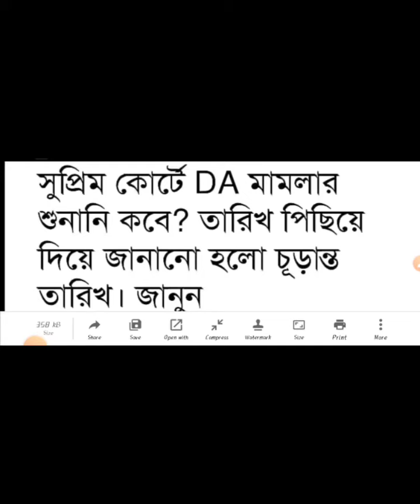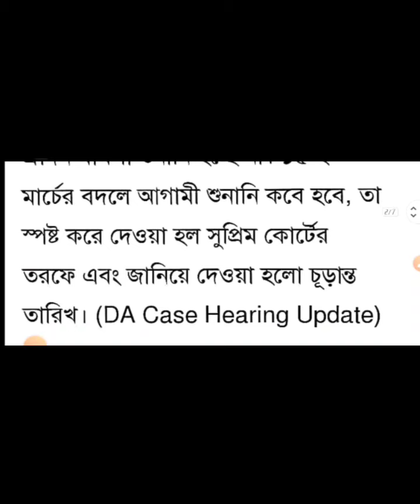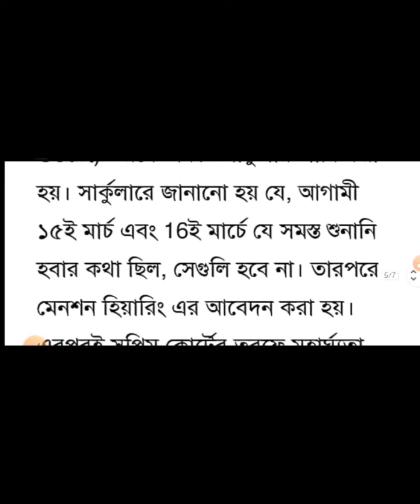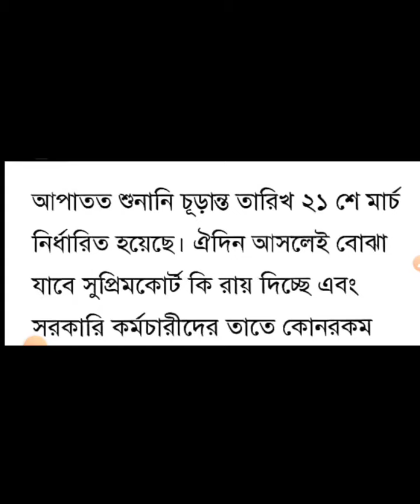ডিএ বিগ আপডেট | Dearness Allowance News Today | DA Update In West Bengal